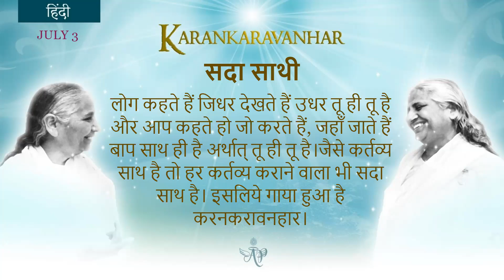French July 2nd 2022 Mohini Didi Karankaravarhar Hindi series Constant Companion #2